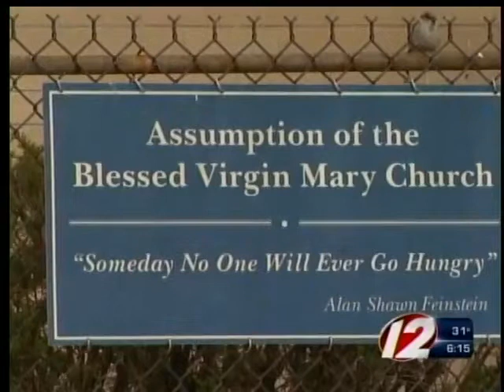Alex Baldwin donates money to local charity organization